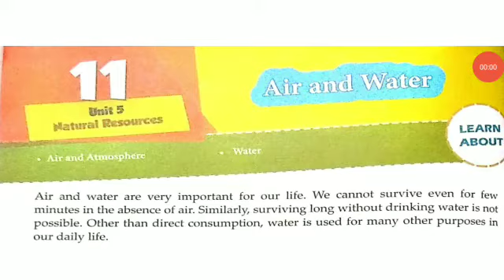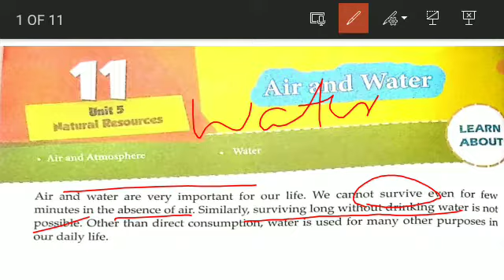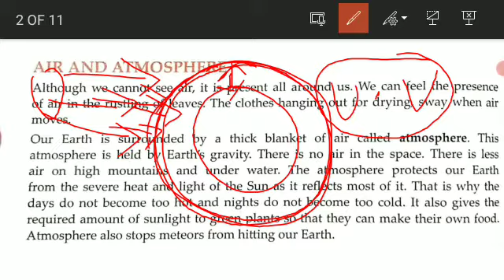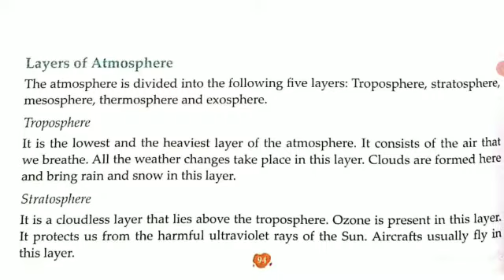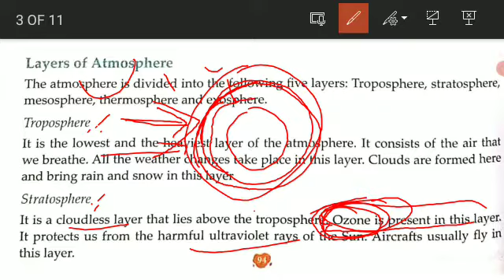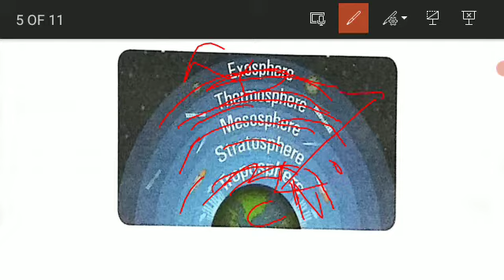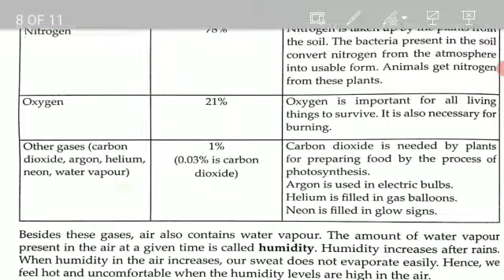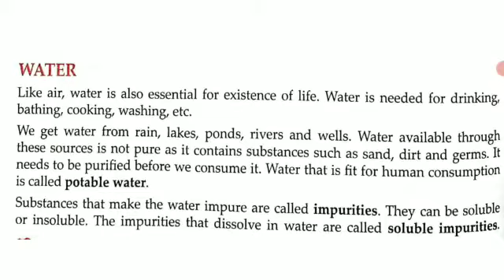Class-5 || Science || Ch-11 || Air and Water || Part-1